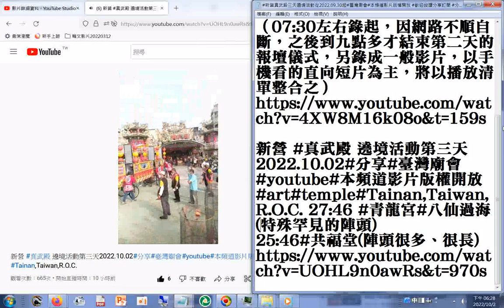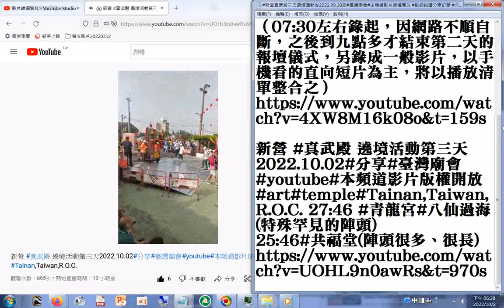八仙過海 (八仙閣 )(特殊罕見的陣頭)青龍宮 _新營 真武殿 遶境活動第三天2022 10 02#分享#臺灣廟會#youtube#本頻道影片版權開放 part